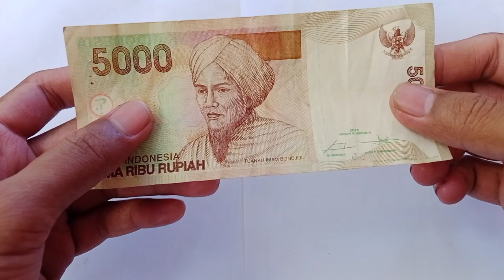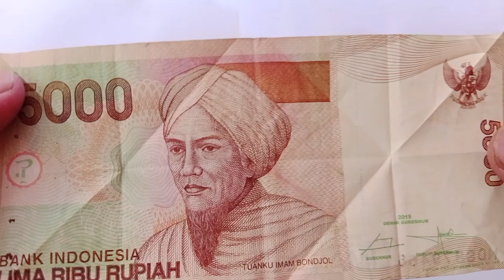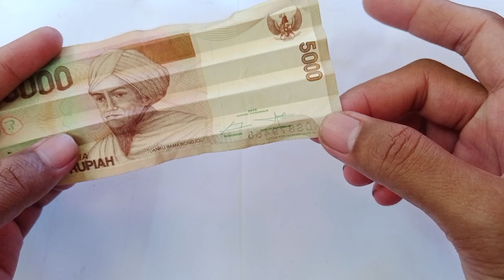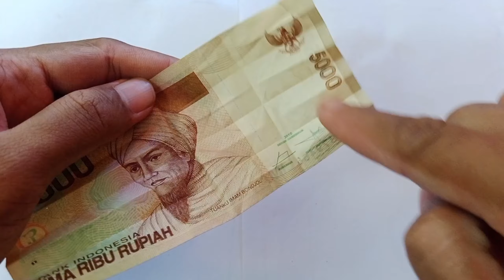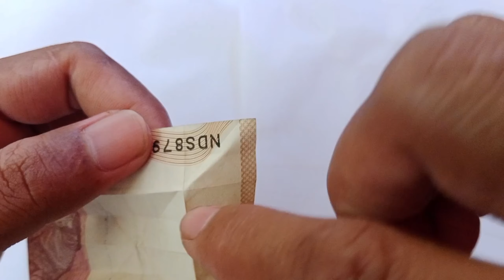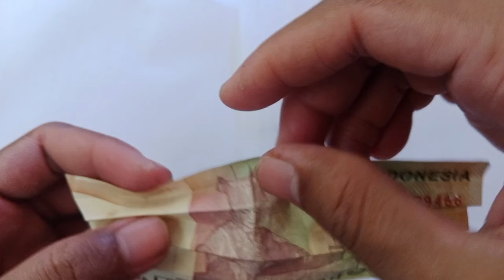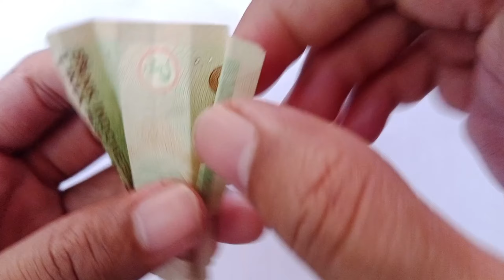ORIGAMI UDANG GALAH MUDAH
Hay teman pada kesempatan kali ini channel youtube lihat saja akan membuat origami udang galah dengan tingkat kesulitan sedang. Simak baik-baik ya video ini, supaya bisa membuat origami udang galah dengan baik dan mudah. Terima kasih😘💕.